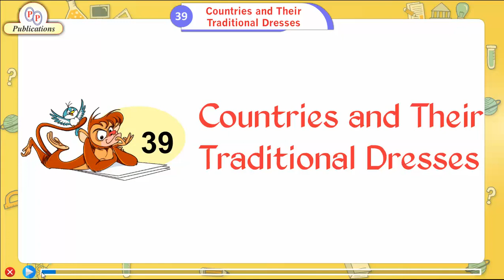Ch_39| Class_1| G.K | Countries and Their Traditional Dresses | For children